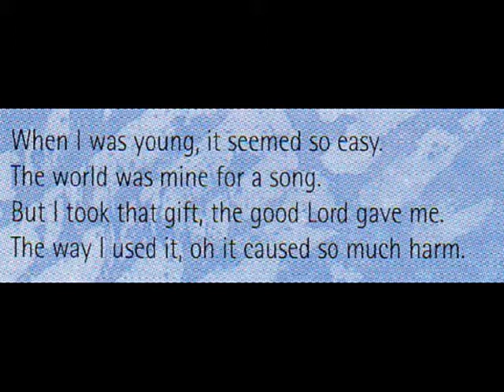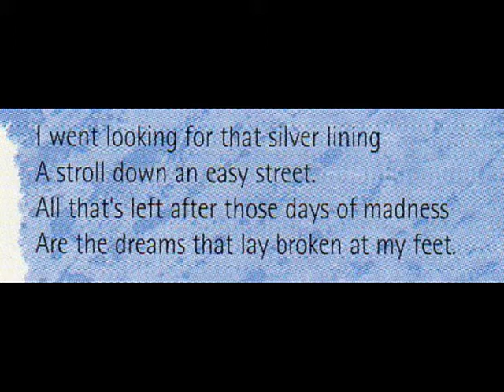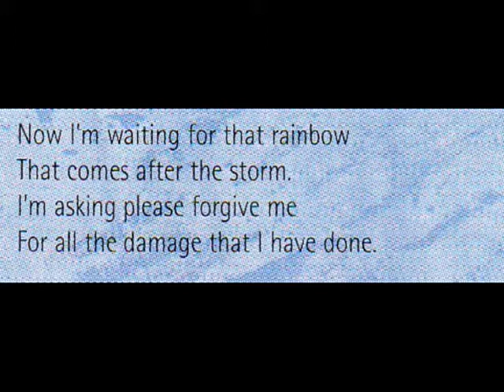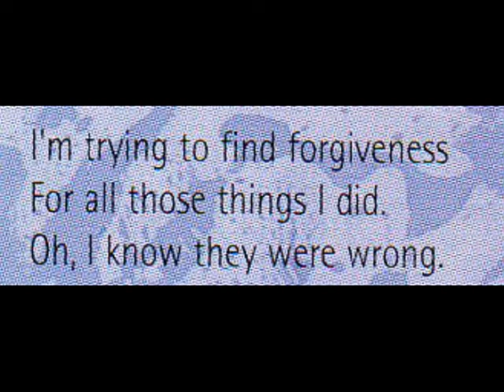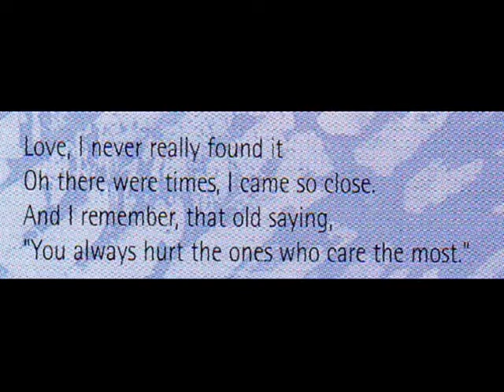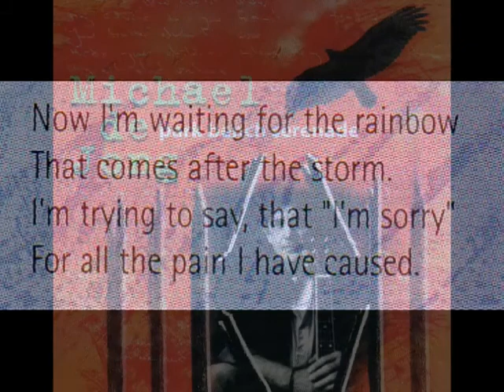Michael De Jong 🌈🌈🌈 Waiting For The Rainbow 🌈🌈🌈